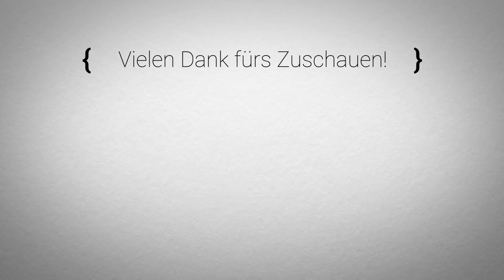🤿 Let's Play Subnautica #59